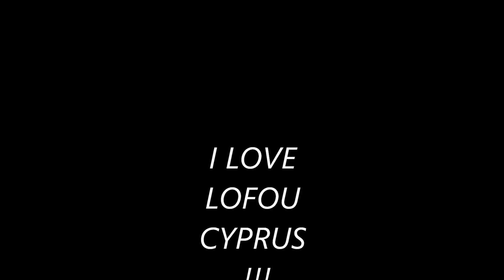LOFOU CYPRUS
I LOVE CYPRUS